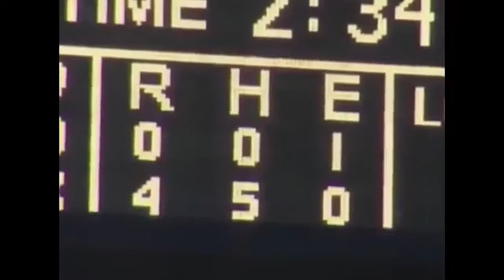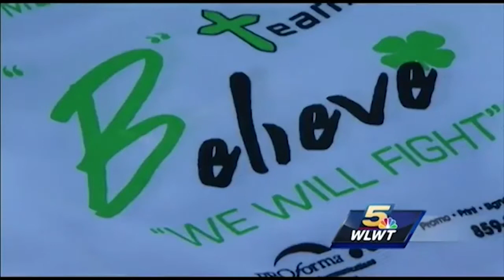Zach Wells 2017 Fall Resume Reel